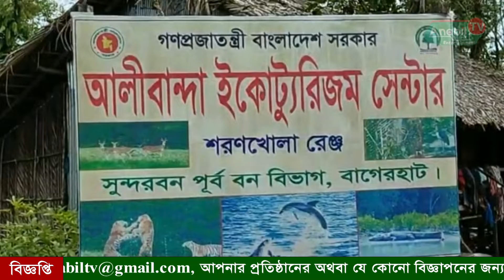সুন্দরবনে নবনির্মিত ইকো ট্যুরিজম কেন্দ্র পরিদর্শনে উপমন্ত্রী | Anabil Tv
অনাবিল টিভি বাংলাদেশের একটি জনপ্রিয় বাংলা ভাষার টিভি চ্যানেল যা নিরপেক্ষ, সত্য ও সঠিক ঘটনা প্রচার করে। আমাদের ফেইজবুক লিংক এবং ইউটিউব লিংকঃ

Reporter : MD Kaium Hossain
Editor      : Babul Hasan (Actor & vlogger)
Presenter:

Look around for videos like the one you just saw.

FOR MORE UPCOMING VIDEOS AND WHAT ABOUT VIDEO YOU WANT TO SEE COMMENT BLEOW